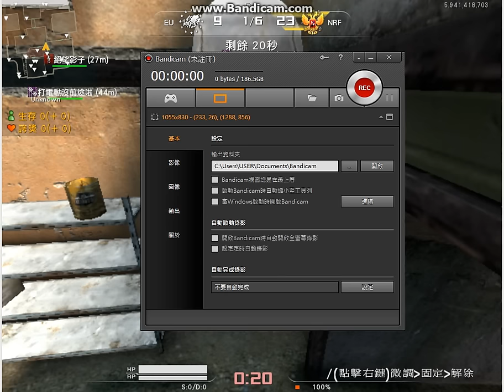AVA [菁英] 躲貓貓模式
畫質請調最高。HD720p